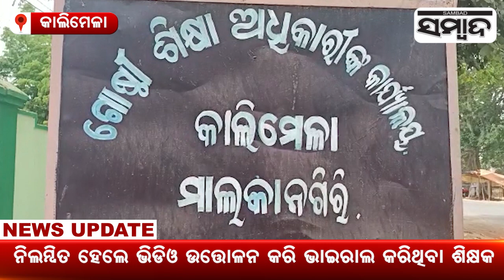Video Goes Viral Of Teacher Beating Lady Teacher At Kalimela | Sambad